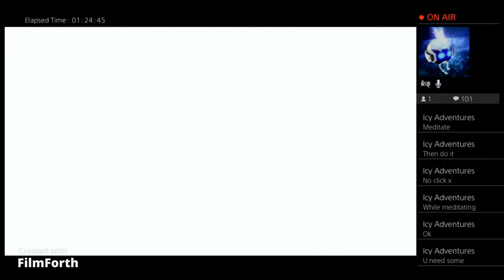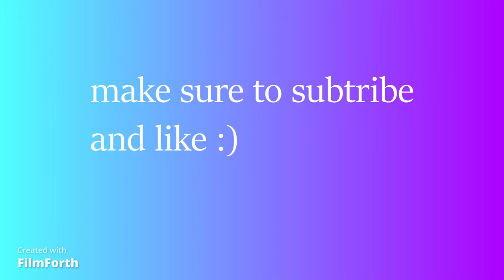Star Wars Jedi: Fallen Order:1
Idk tbh